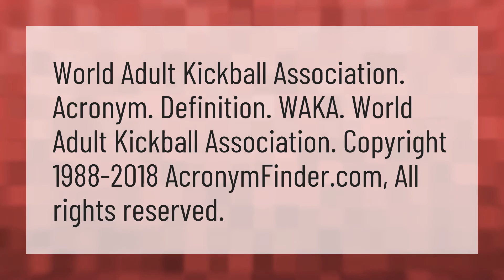What does Waka stand for?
Shakira • What does Waka stand for?